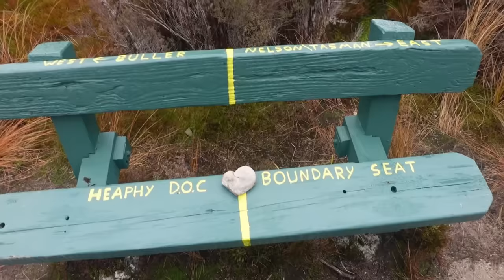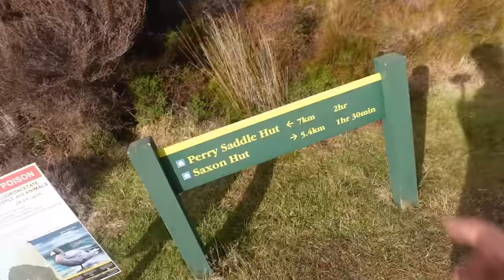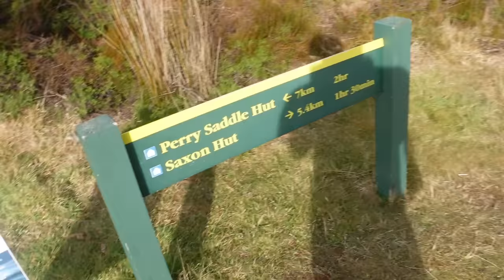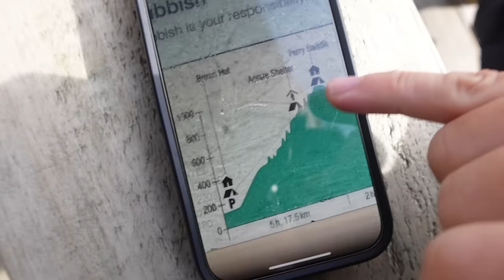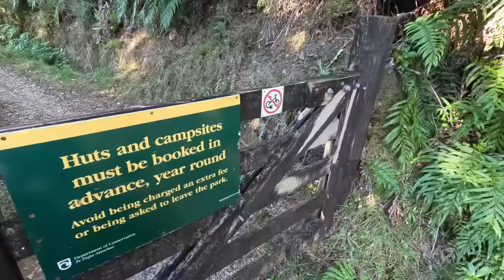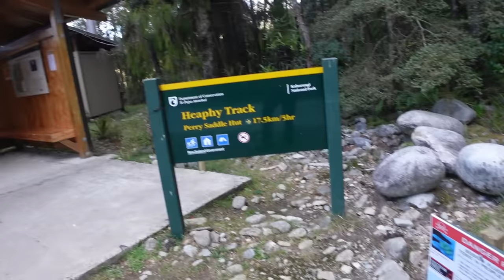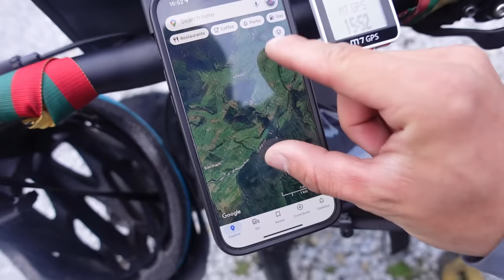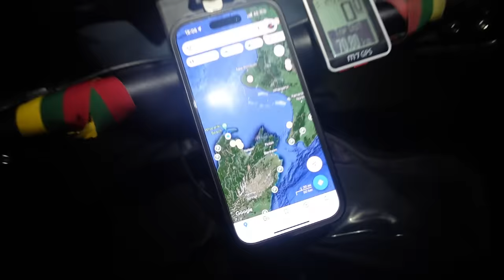Trekas nepaleido be nuostolių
Ačiū Tau!👊
KELIONĖS APRANGA/ĮRANGA/ATRIBUTIKA

💥Apranga
Marškinėliai

💥Priedai:
Multifuncinis įrankis

💥Turistinė įranga
Palapinė

Music of this video:
ES_For Myself - STRLGHT
ES_In Tough Love - Lupus Nocte